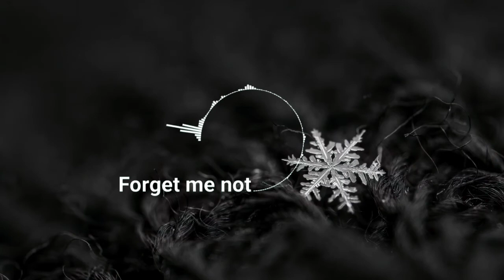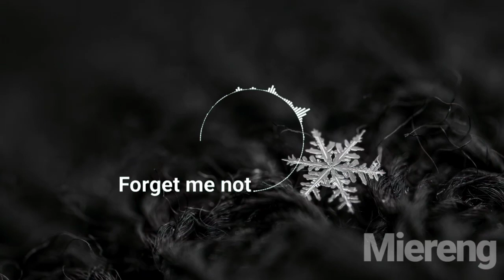Forget Me Not - Free Backsound music cinematic_Vlog no copyright||Miereng no copyright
▶️Original Music:  forget me not - Alexander Nakarada

ANDA DAPAT MENGGUNAKAN MUSIK INI UNTUK SEMUA KEBUTUHAN CREASI ANDA BEBAS KLAIM, GRATIS TINGGAL MENGUNDUH SAJA, JANGAN LUPA CANTUMKAN ORIGINAL SONG BERIKUT LINK VIDEONYA DI DESKRIPSI SEBAGAI BENTUK RASA DUKUNGAN & TERIMAKASIH. (semua keterangan musik ada di Deskripsi)